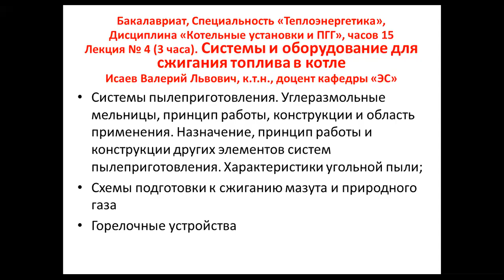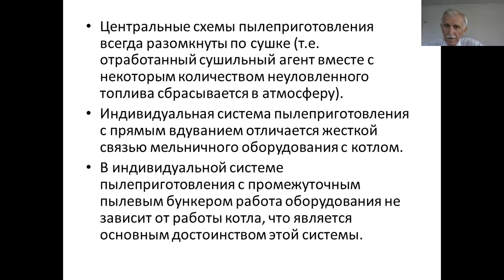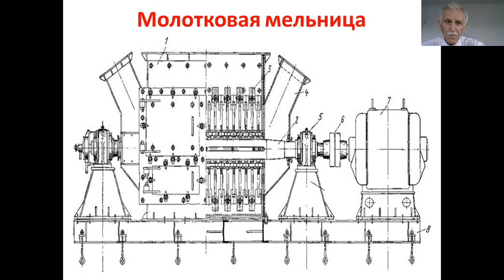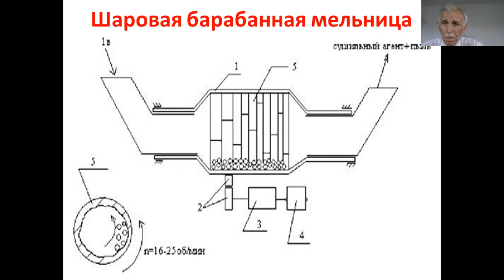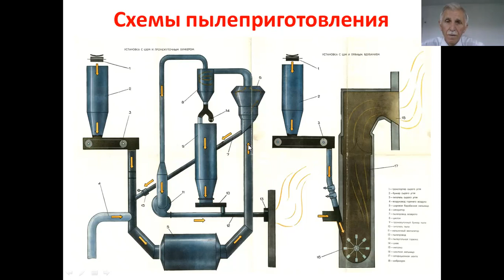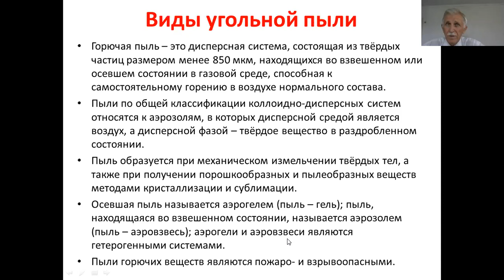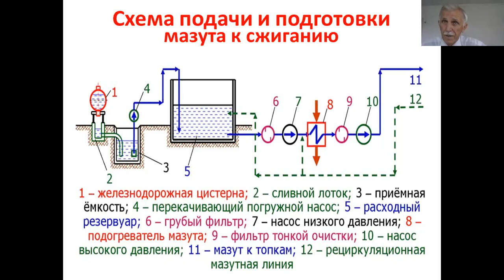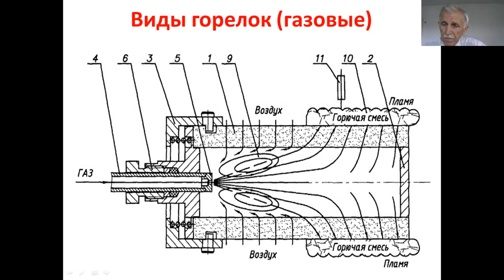Исаев Бак ТЭ Л4 Котельные установки и ПГГ Лекц 4